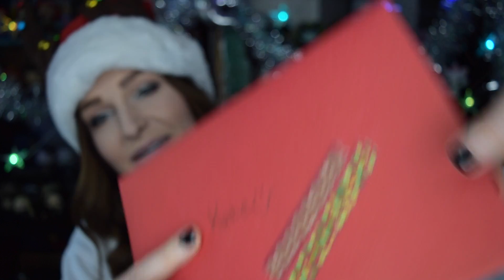Disney Secret Santa Gift Exchange Unboxing | Over The Moony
Hello friends!!  I am SO EXCITED to be a part of this amazing collaboration with all of these wonderful people.  It truly has been such a wonderful experience getting to know so many people in this community!  PLEASE go check out everyone's videos!  I know I'm so excited to see everyone else's boxes!
   xo Katie

I love to chat with my subscribers in the comments so make sure to leave one!

Let's be friends on Instagram!  Come find me at @overthemoony 📸